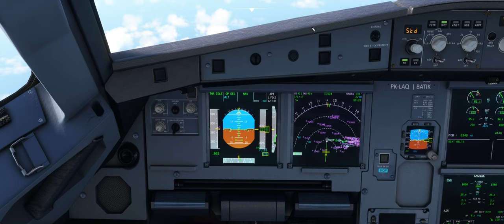MSFS 2020 - BATIK AIR AIRBUS A320-200 LANDING IN JAKARTA HALIM PERDANAKUSUMA INTI. AIRPORT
Tetap support Channel ini Guys!

Binersim Halim Perdanakusuma International Airport
flyByWire A320NEO
Microsoft Flight Simulator 2020 ( MSFS 2020 )

00:00 INTRO
00:20 DESCENDING
04:00 LANDING